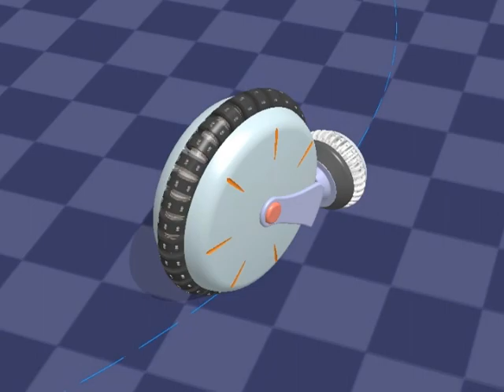Honda Omni Traction Drive System (Uni-Cub wheels)